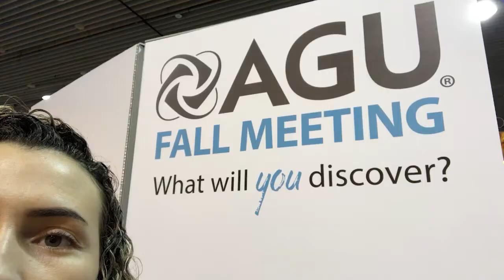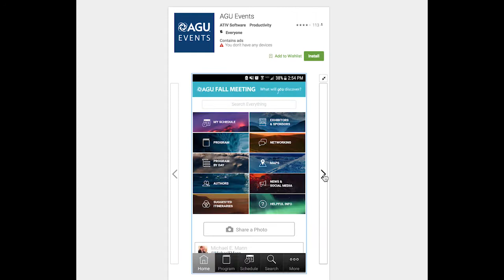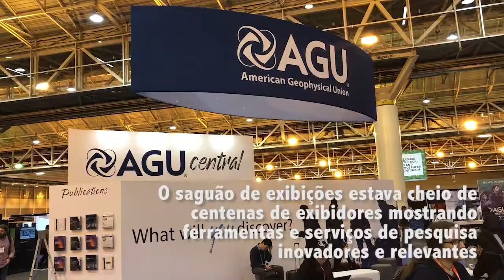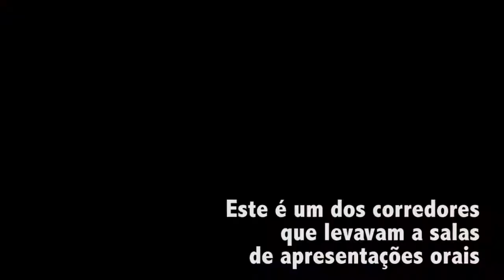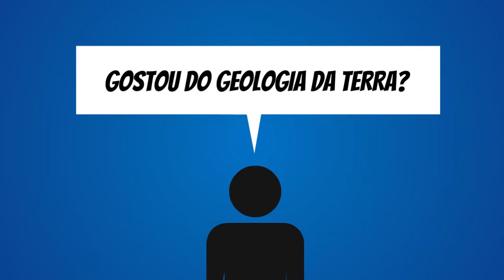AGU FALL MEETING 2017 (português)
Geologia da Terra - Geology of the Earth de volta das férias, finalmente! ;) E volto com esse vídeo sobre o que rolou na AGU 2017, a maior conferência de ciências da Terra e do Espaço do mundo, que foi realizada em Nova Orleans, EUA, em dezembro.